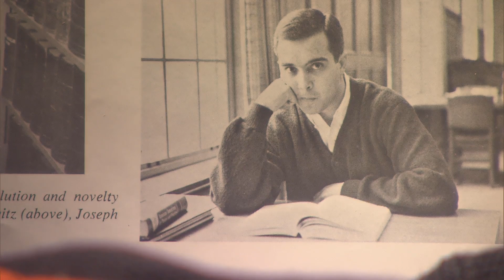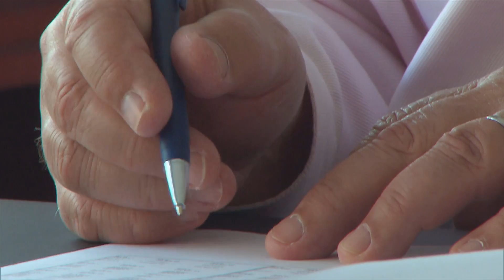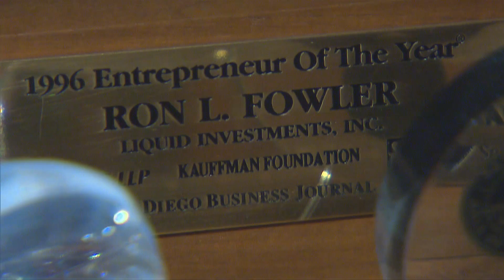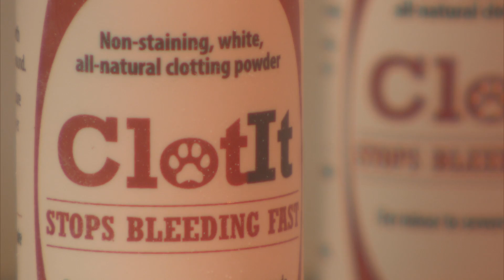2014 Distinguished Alumnus/Alumna Award -- Ron Fowler '66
The Distinguished Alumnus/Alumna Award honors an individual for leadership and service to St. Thomas, the community and in his or her field of endeavor. The 2014 recipient is St. Thomas Trustee Ron Fowler '66 of Rancho Santa Fe, Calif.